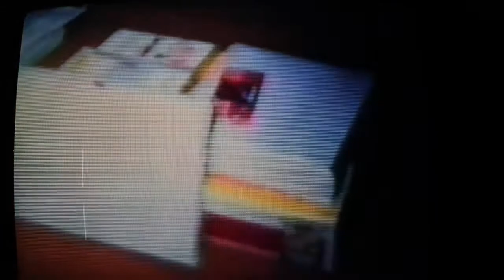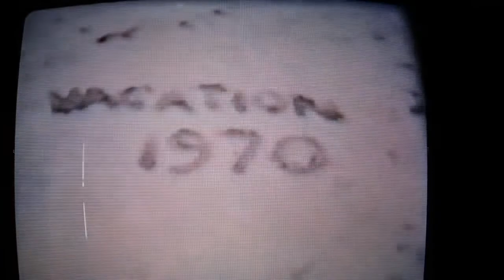Finn Fam Welcomes Chris 1969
Christine as a newborn and Baptism
Ann Marie’s 9th birthday
Christmas 1969
Ed Jr plays baseball